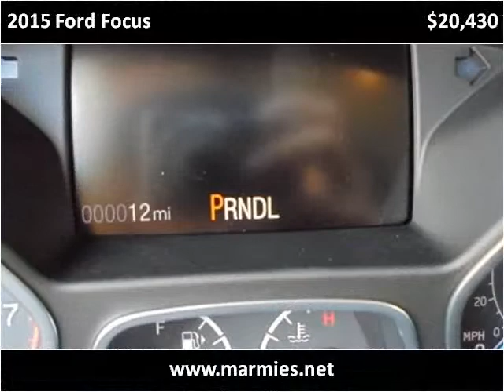2015 Ford Focus New Cars Great Bend KS